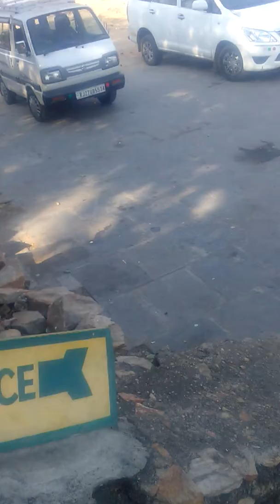City palace udaipur rajasthan